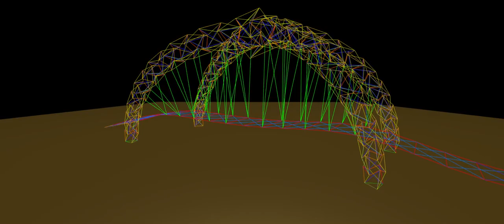Pretenst Bridge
This is the first attempt at generating a pretenst bridge.